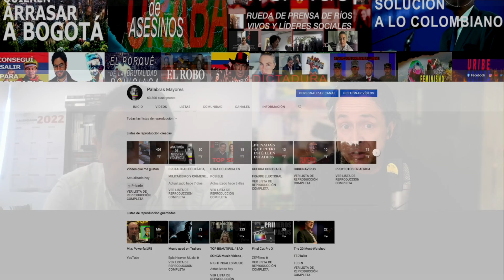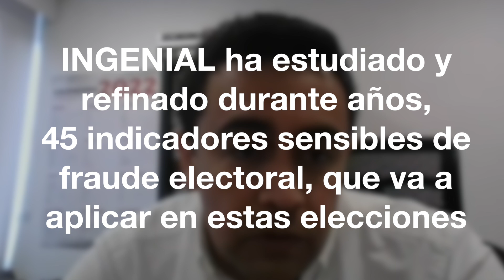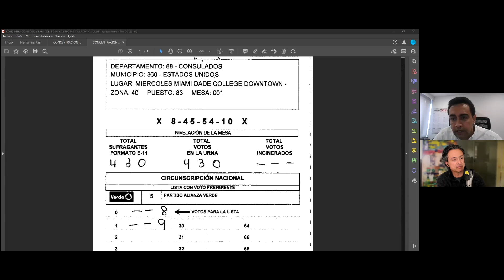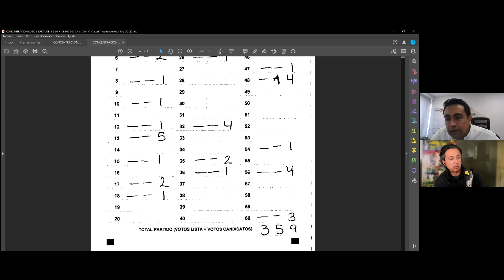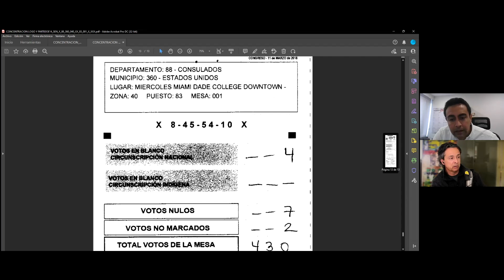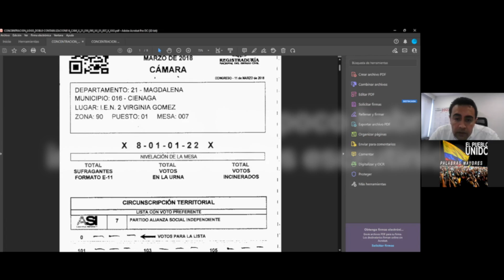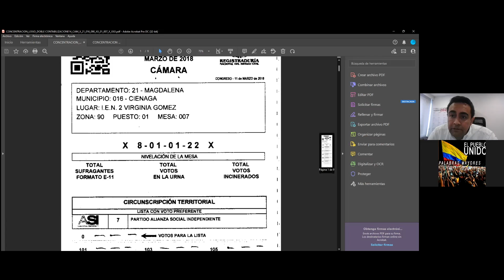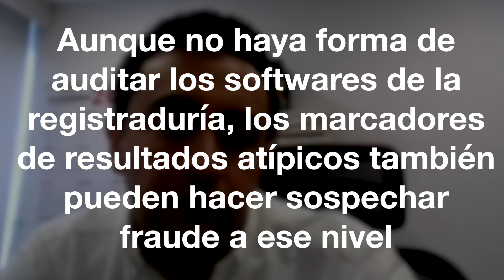ESTA VEZ LES VA A COSTAR (..y terminarán en la cárcel)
Diego Buitrago el director de la empresa que ha contratado el Pacto Histórico para evitar que le roben las elecciones, nos cuenta por qué esta vez el fraude va a ser mucho más difícil de hacer y los que lo hagan no van a quedar impunes. Luz de esperanza, pero también de salir masivamente a votar y a  cuidar el voto